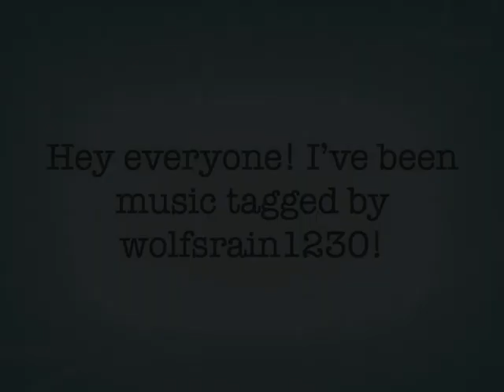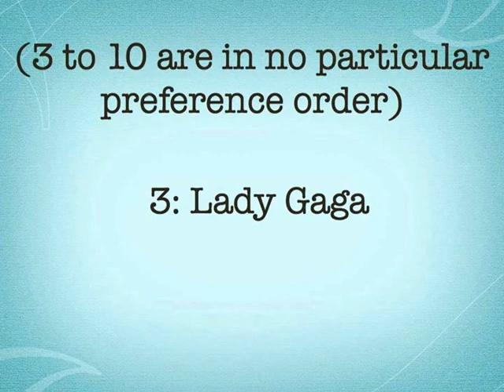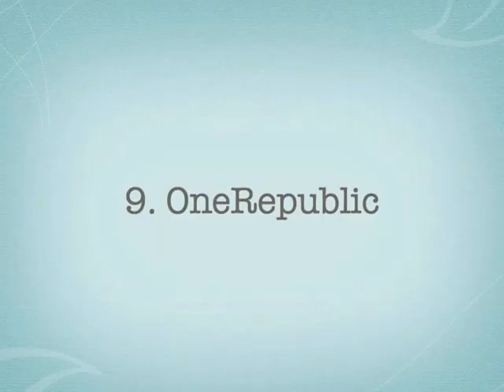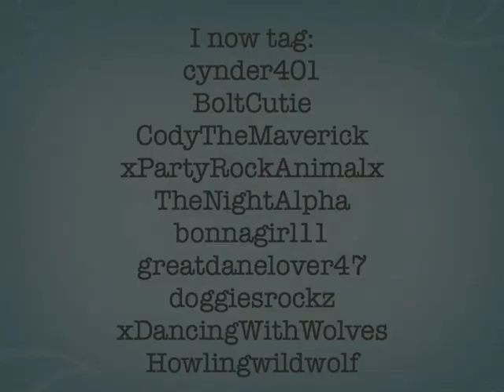Music Tagged!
EDIT: Yes i forgot 8 lol just throw Ke$ha in there.

Vid says it all x3 Btw I picked my fav song by each artist or band ;D In case you're too lazy to watch the whole thing, I tagged cynder401, BoltCutie, CodyTheMaverick, xPartyRockAnimalx, TheNightAlpha, bonnagirl11, greatdanelover47, doggiesrockz, xDancingWithWolves, and Howlingwildwolf!